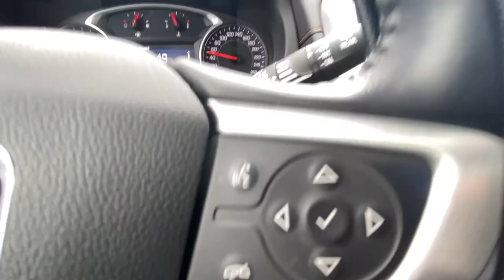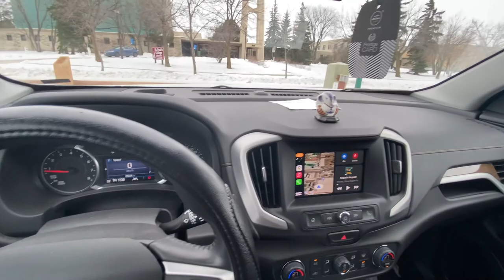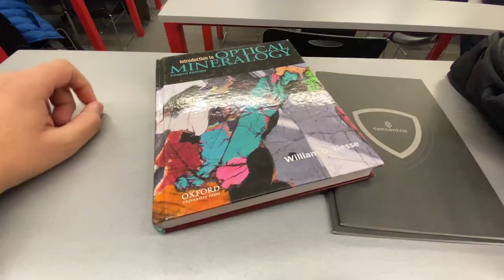STUDYING BACHELORS IN CANADA || CHUBBY'S VLOG || UNIVERSITY OF MANITOBA || JYT PLAYS || subscribe❤️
Hello guys, this is my first ever vlog, in my vlogs you can see the STUDENT LIFE IN CANADA. Any questions if you have any then please let me know in the comment section i will try to answer it properly in my next vlog or i may make a different video on your question, depends on public demand. See you guys in the next vlog.